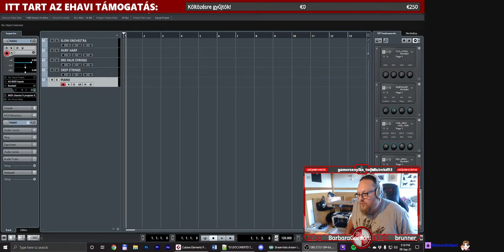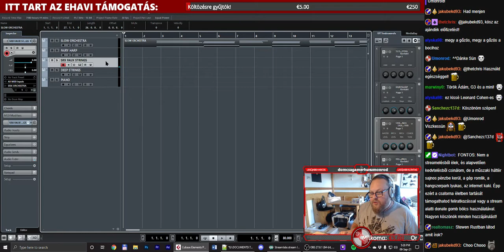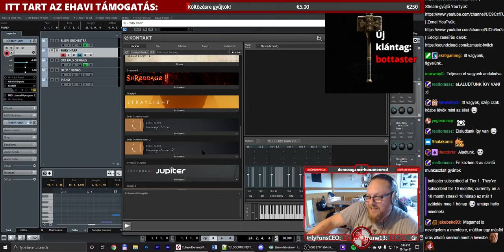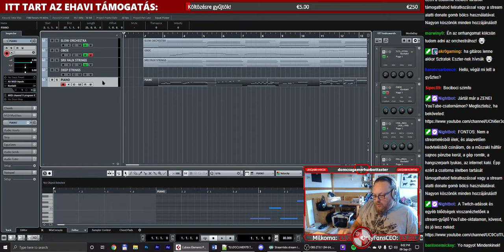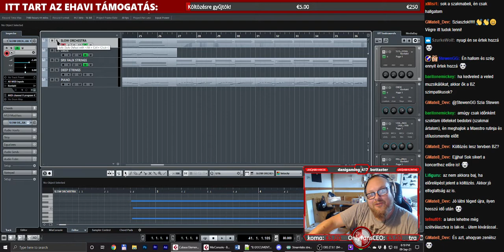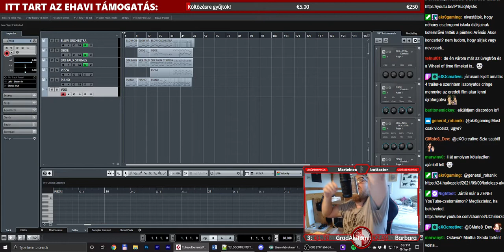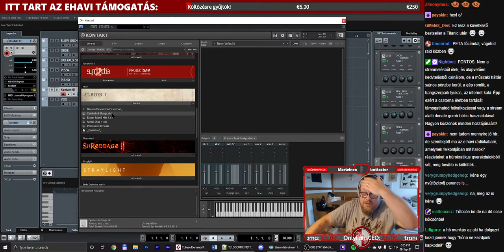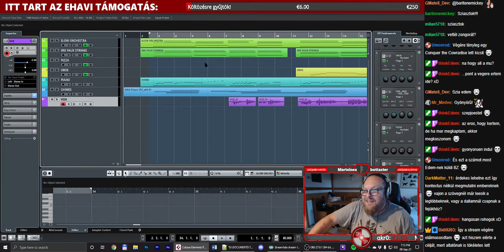(2021.09.09.) ZENEÍRÁS Önök kérték, avagy azt írom, amit a nép kíván !sub !donate !love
ZENEÍRÁS Önök kérték, avagy azt írom, amit a nép kíván  !sub !donate !love

Időpecsétek:
00:00 A Maestro alkot.
1:57:11 A kész mű!
1:59:43 Ez meg itt a levezetés.

Az alábbi, (fentebbi... a tér illetve idő bármely koordinátáin elhelyezkedő) videóban elhangzó dal csupán paródia. A kiparodizált dal jogait az eredeti jogtulajdonosok birtokolják és ebből a videóból, a csatorna tulajdonosának semmilyen bevétele nem származik.